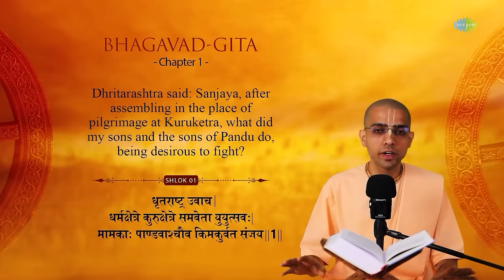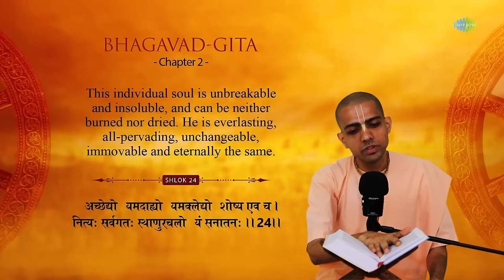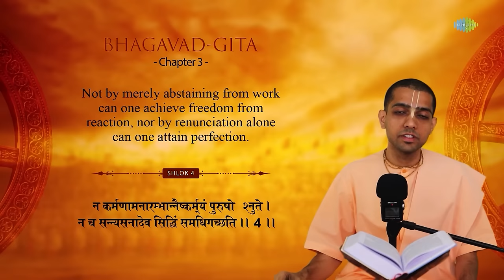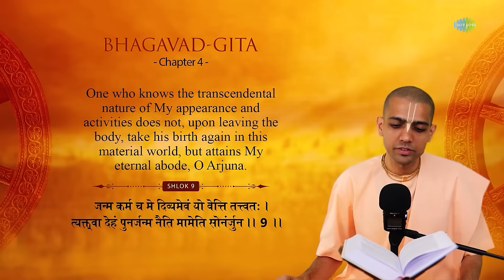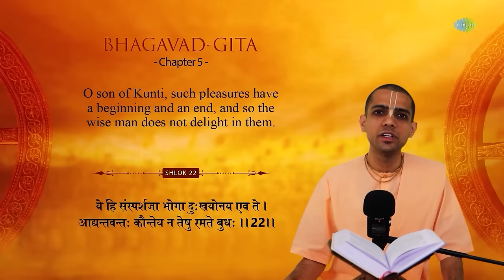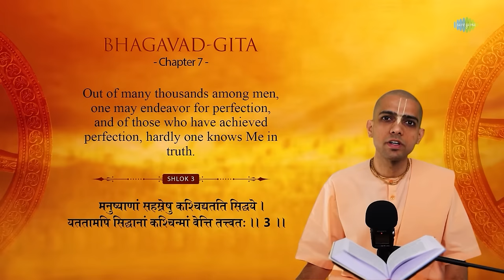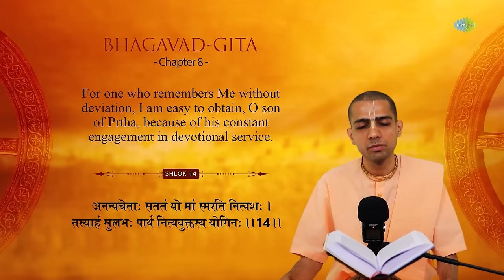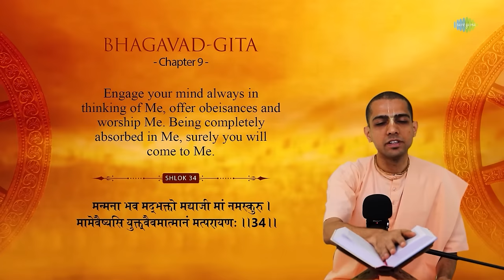Bhagwat Geeta in English | Chapter 1 to 9 with Narration | HG Gaurmandal Das | ISKCON | Hare Krishna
Listen to Bhagwat Geeta narrated by HG Gaurmandal Das and understand the true essence of life. Also, get to know the importance of knowing yourself and the key to happiness.